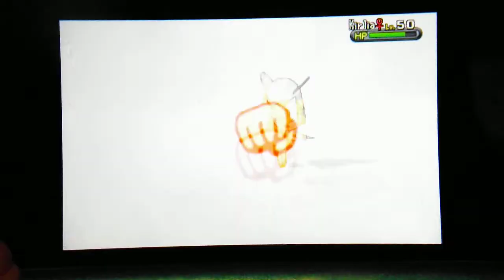Full review of pokemon Y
here is my full review on Pokemon Y i hope you enjoy it :)